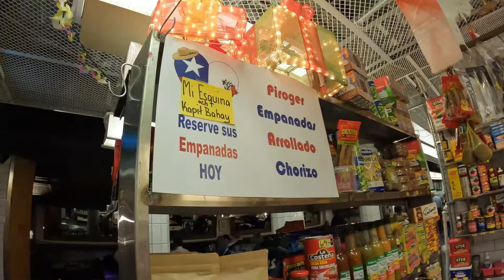Suecia ESTOCOLMO en Verano: Lo Mejor de la Ciudad en 2024 🇸🇪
¡Bienvenidos a Estocolmo, la fascinante capital de Suecia! En este video, te llevaremos a través de sus calles empedradas, rica historia vikinga, explora museos de clase mundial y la belleza natural que rodea a esta ciudad única construida sobre 14 islas. ¡Prepárate para enamorarte de Estocolmo!

▶️Let's Watch some more 💥💥
✅Other Video Links to watch:👇👇

❣❣¡El lugar MAS COLORIDO DEL MUNDO! Batu Caves Malasia 🇲🇾
⏩    • Esto Lo Vi Solo POR TELEVISION
❣❣ Es Nueva Zelanda Un BUEN LUGAR PARA VIVIR? 🇳🇿
❣❣ Cenamos GRATIS en HOTEL 5 ESTRELLAS 🇲🇾
⏩    • Cenamos GRATIS en HOTEL 5 ESTRELLAS L...
❣❣ PRIMER DIA de CLASES de INGLES de VALE en AUSTRALIA
⏩     • PRIMER DIA de CLASES de INGLES en AUS...